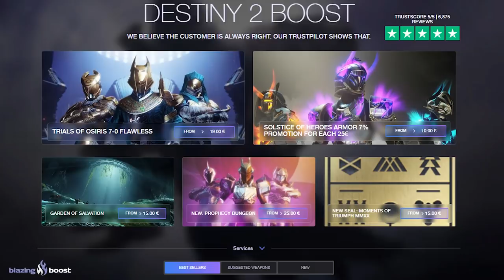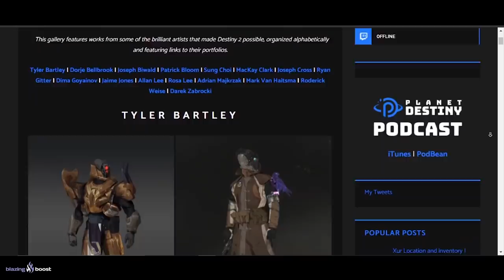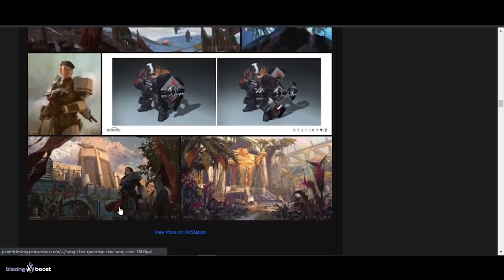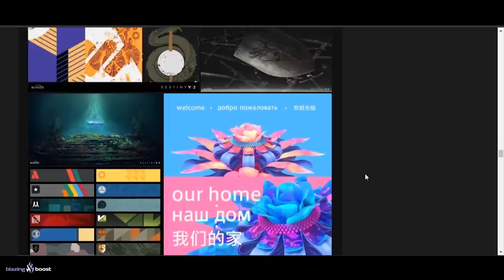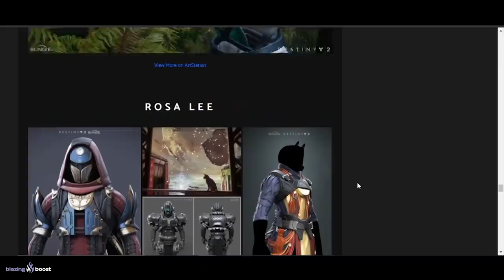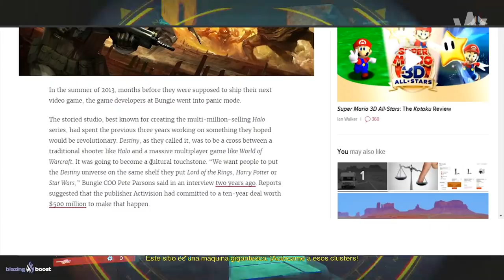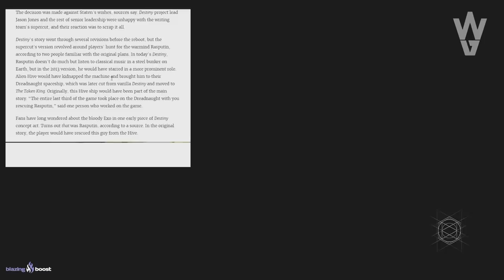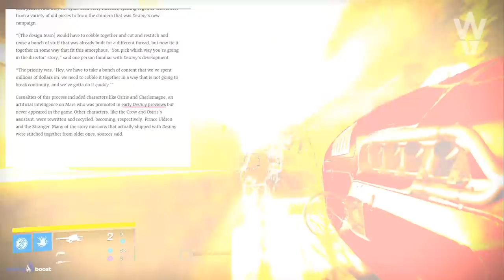Así Iba a Ser Destiny (Y Aun Puede Serlo)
🗣Sabíais de las Ciudades de la Oscuridad? Zen Meteor en Destiny 2? Que La Desconocida era la ayudante de Osiris? Que rescataríamos a Rasputin del Acorazado y nos encontraríamos con Uldren en el Cosmódromo? Pues hoy sabrás eso y más mientras pasamos por la historia original de Destiny antes de que la reescribieran y de hecho, volvieran a hacer, porque ya habían hecho el juego, pero tuvieron que rediseñarlo por completo. En fin, eso y mucho más en este último episodio de esta mini serie investigando cosas interesantes conmigo. Por ahora...

Sorteo 1 Emblema Exclusivo: Sinfocambio!!💯👌

2️⃣Reaccionar a la historia del sorteo que hay fijada en mi bio

⏰Finaliza el 28 de Septiembre a las 19:00
¡Mucha Suerte!💖🤗.

- Richy

👀Destiny 2: Nueva Misión Tributo en Marte! Revelación del Mapa de Europa! DLC Gratis! Reseteo Semanal